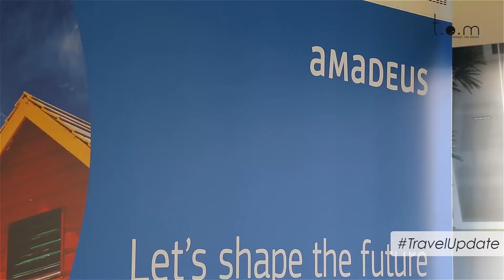Le centre de R&D d'Amadeus à Sophia Antipolis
TOM s'est rendu à Sophia Antipolis près de Nice pour découvrir le centre de R&D d'Amadeus et en apprendre plus sur les produits et services en cours d'élaboration.